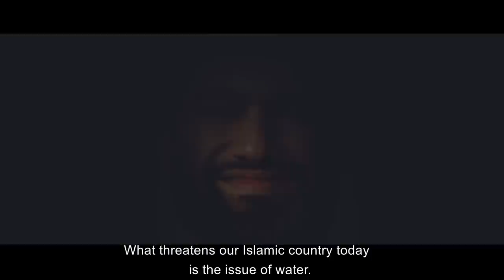SLY (Maarmouz) trailer with English sub - Daricheh Cinema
SLY
(Marmouz)
Comedy, 90 min, 2018, Color, Iran
Director: Kamal Tabrizi
Writer: Aidin Sayar Sarie
Producer: Javad Nooruzbeigi
Cast: Hamed Behdad, Vishka Asayesh, Azadeh Samadi, Mani Haghighi.

Synopsis:
Ghodrat-Allah Samadi wants to become a member of the Iranian parliament, but he has a reputation for recklessness and taking arbitrary action. Deciding his best course of action is negotiating with assorted parties and politicians, none take him seriously until he’s connected to a single, notorious incident…